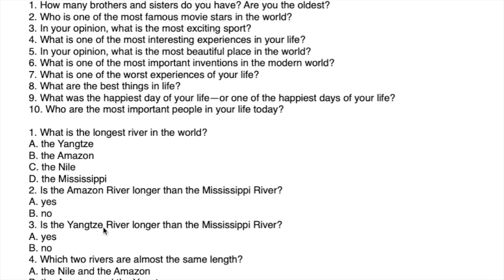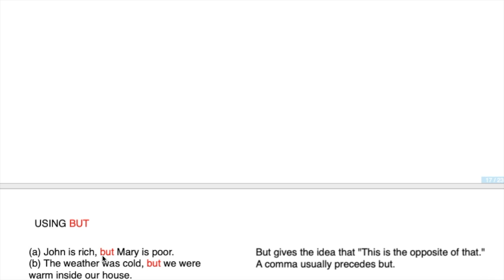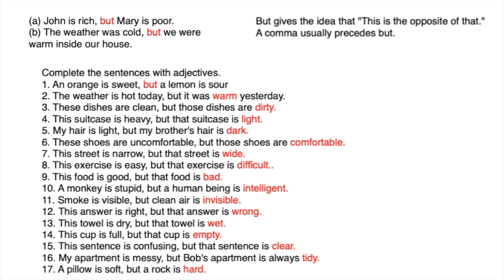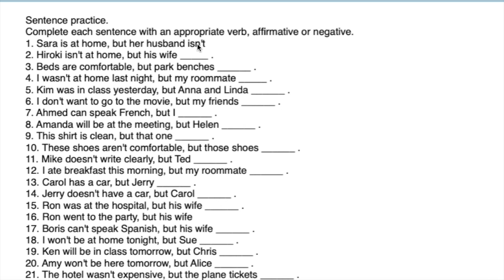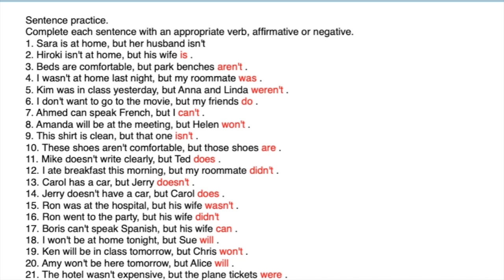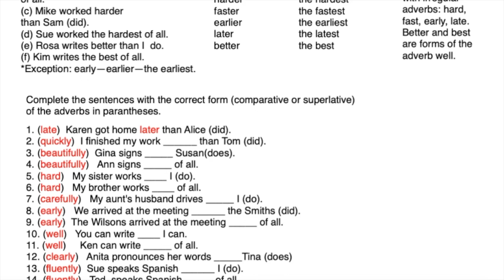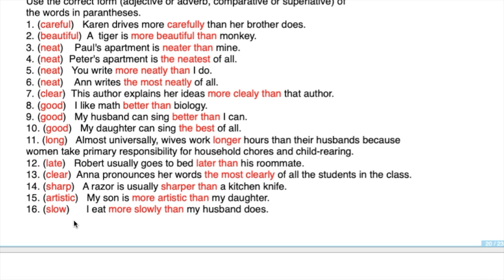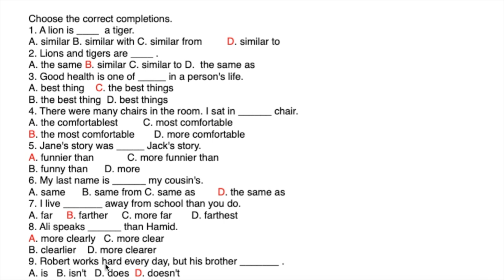Basic English Course 56 / Temel İngilizce Kursu 56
Comparative and Superlative Adjectives.  Comparative Adverbs.
Karşılaştırma sıfat ve zarfları.